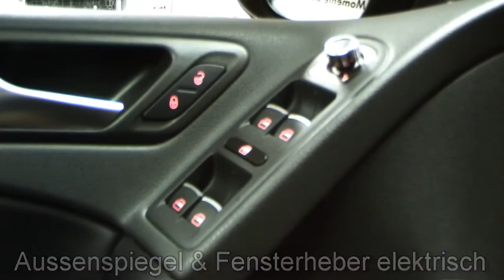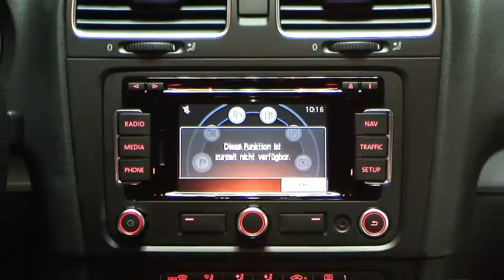Volkswagen Golf VI 2 0 TSI GTI Adidas DSG 2011 Schwarz BW322461 Sportsitze Bi Xenonscheinwerfer